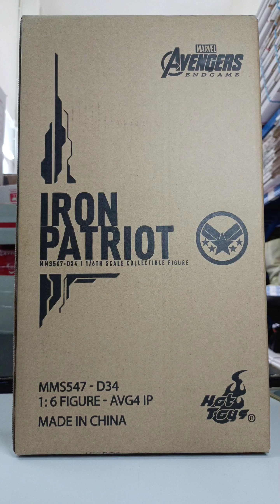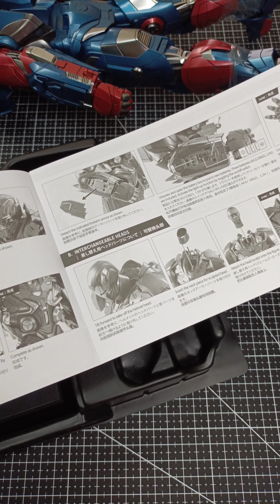HOTTOYS IRON PATRIOT MMS547D34 (unboxed)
HEIGHT: 32.5 CM TALL

SPECIAL FEATURES: 1 PAIR OF ARTICULATED BACK-MOUNTED CANNONS, ONE PAIR OF ARTICULATED SHOULDER-MOUNTED MISSILE LAUNCHERS

ARTISTSHEAD SCULPTED BY TAE HO KANG. FIGURE PAINTED BY LOK HO
HEAD PAINTED BY E-LEE & JC.HONG
HEAD ART DIRECTED BY JC. HONG
The 1/6th scale Iron Patriot Collectible Figure specially features:

- Authentic and detailed likeness of Iron Patriot in Avengers: Endgame
- One (1) newly developed head sculpt with authentic likeness of Don Cheadle as James Rhodes in the movie
- Movie-accurate facial features with detailed wrinkles and skin texture
- One (1) interchangeable helmeted head with LED light-up function (white light, battery operated)
- Approximately 32.5 cm tall
- Over 30 points of articulations
- Contains diecast material
- Special features on armor:
- Metallic blue, reddish orange and grayish silver colored painting on the sleek and streamline armor design
- 6 LED light-up points throughout parts of the armor (white light, battery operated)
- One (1) pair of fully deployable air flaps at back of the armor
- One (1) detachable chest armor to reveal interior mechanical design
- One (1) set of attachable cannon (attachable to forearm or back of figure)
- Two (2) sets of interchangeable forearm cannon (normal and missile firing)
- Two (2) sets of interchangeable forearm armor (normal and missile firing)
- Six (6) pieces of interchangeable hands including:
• One (1) pair of hands with articulated fingers and light-up repulsors (white light, battery operated)
• One (1) pair of repulsor firing hands (white light, battery operated)
- Articulations on waist armor which allow flexible movement

Weapons:
- One (1) pair of articulated back-mounted cannons
- One (1) pair of articulated shoulder-mounted missile launchers

Accessories:
- A specially designed movie-themed figure base with movie logo and character name

Artists:
- Head Sculpted by Tae Ho Kang
- Armor Painted by Lok Ho

Release date: Approximately Q4, 2020 – Q1, 2021

** Prototype shown is not final. Pending licensor approval
**Battery included for collectible figure, button cells are required.
**Product details could be subjected to change without further notice.